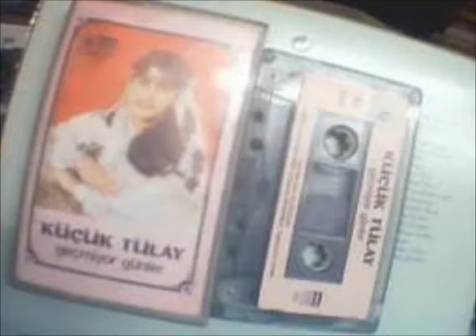Küçük TÜLAY - KARDEŞİM OL BUNDAN SONRA